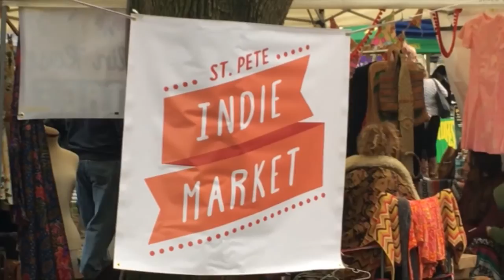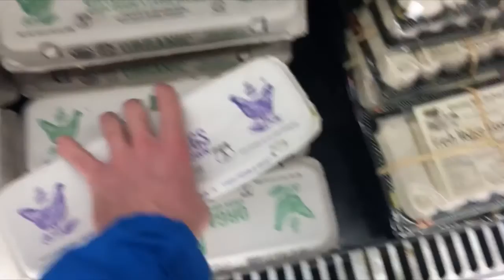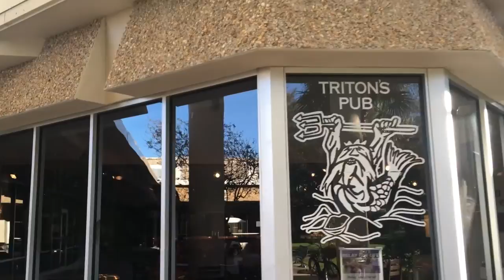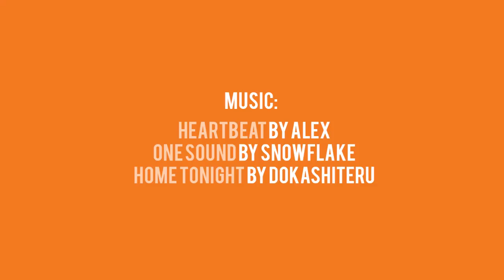My First Love Story | The Founders of Jaxon Jovie